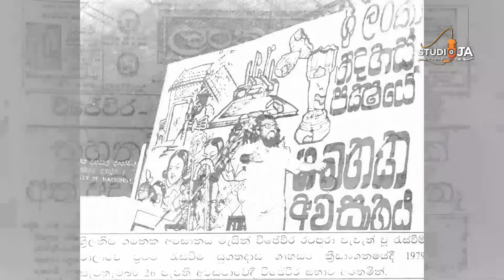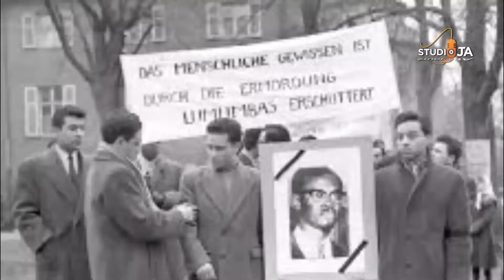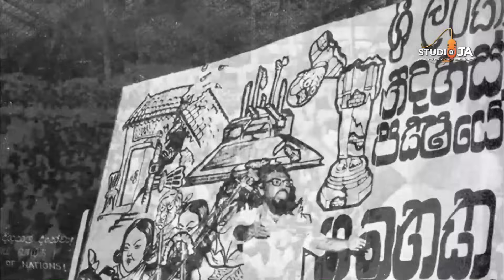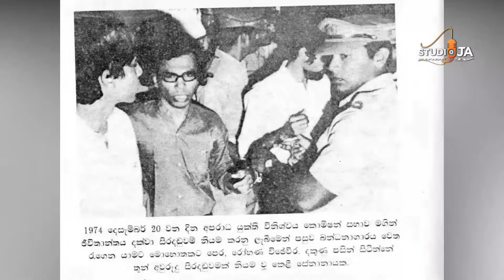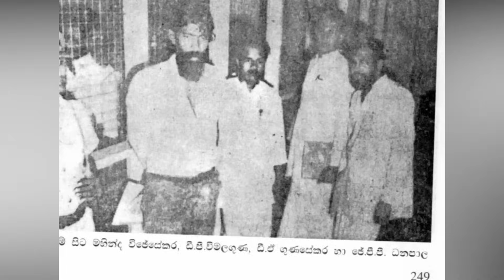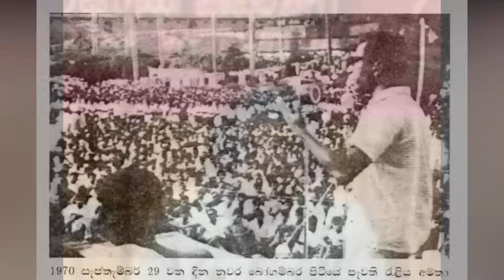Rohana Wijeweera | JVP | රෝහණ විජේවීර ගැන නොදන්න කතා